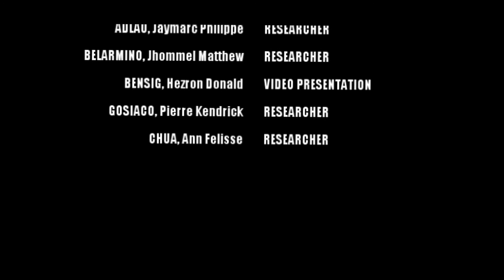HIGHWAY ENGINEERING | Transportation , Importance, Modes & Philippine Transportation System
This video presentation is in partial fulfillment of the requirements in CE3213 - Highway and Railroad Engineering under the instruction of Engr. Joey Cyndell T. Atillo.

Submitted by :
ADLAO, Jaymarc Philippe
BELLARMINO, Jhommel Matthew
BENSIG, Hezron Donald
GOSIACO, Pierre Kendrick
CHUA, Ann Felisse